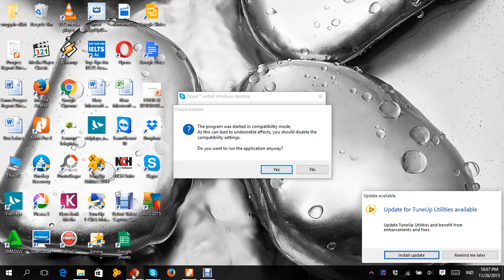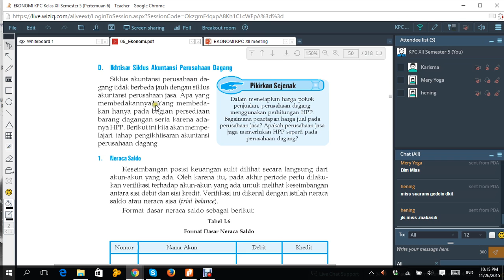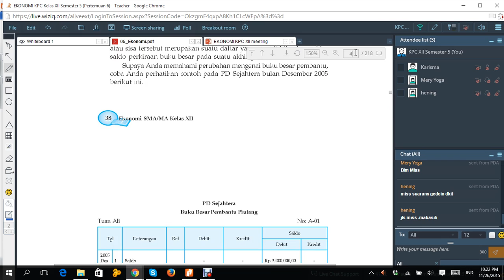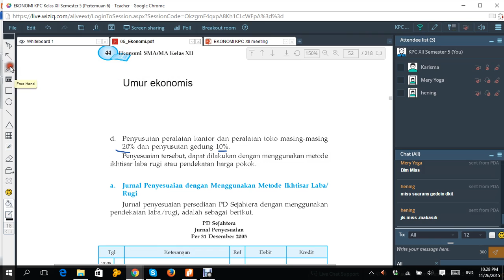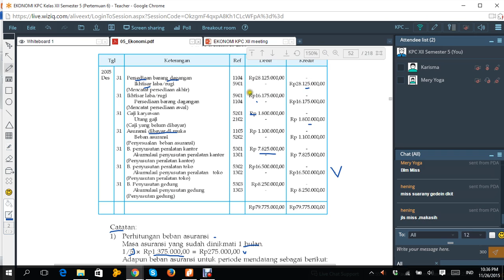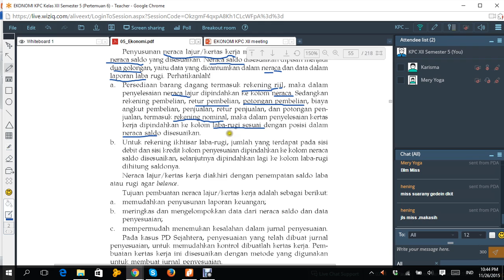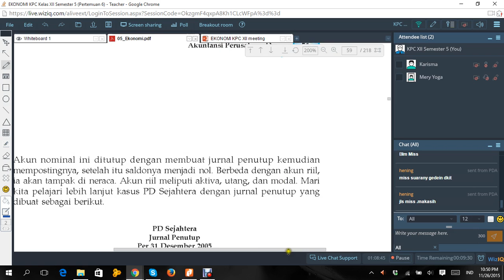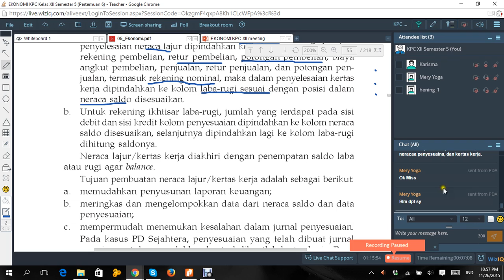Ekonomi KPC Kelas XII Semester 5 (Pertemuan 6)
Ikhtisar Siklus Akuntansi Perusahaan Dagang